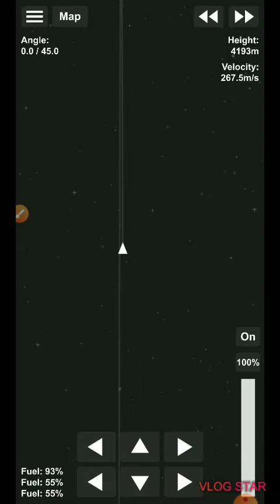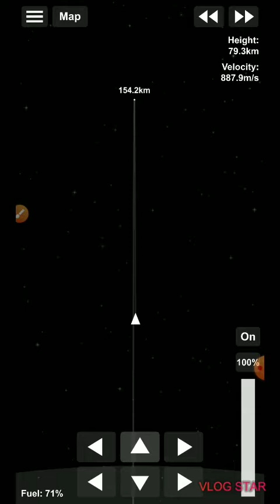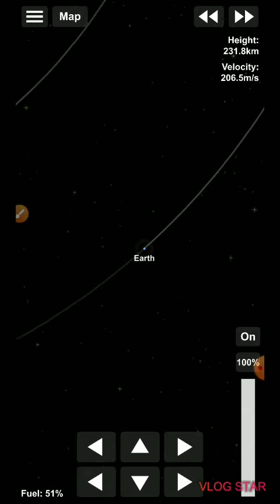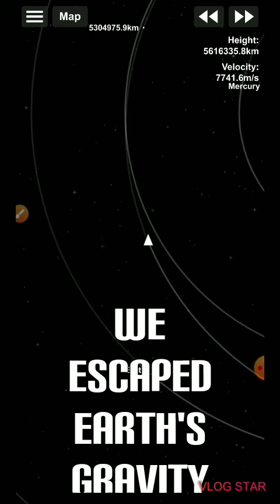UniSpace Episode 1 - Creating My First Rocket 🚀 (SFS 1.5)